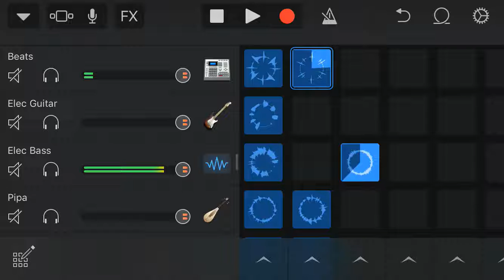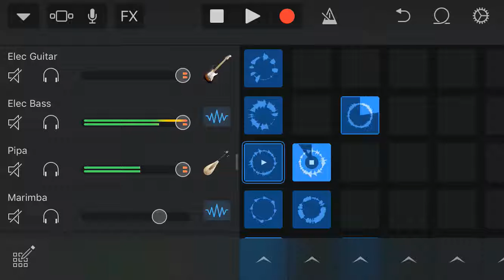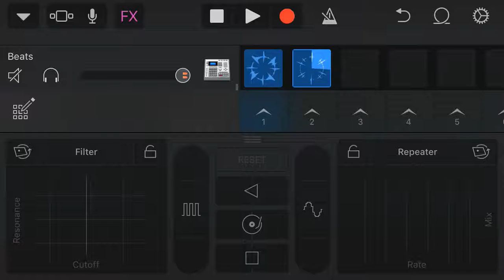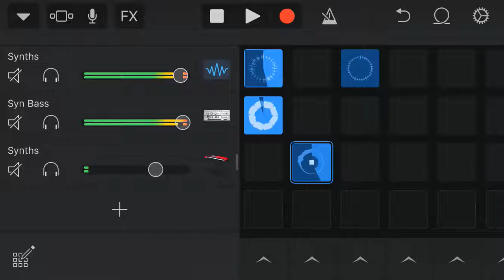Mongeko - travel distance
Hope you guys liked it! Pls drop two likes for Another video to be made!